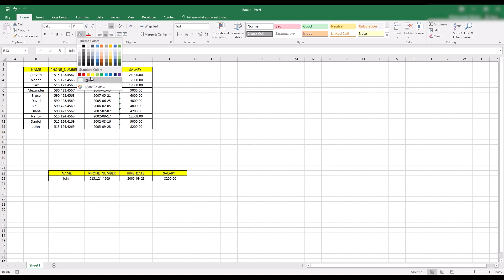How to Vlookup in Excel | Excel for beginners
🔍 Unlock the Power of VLOOKUP in Excel! 🚀

Welcome to our Excel mastery series! 📊 In this episode, we're diving deep into one of the most powerful functions: VLOOKUP! Whether you're a spreadsheet newbie or a seasoned data wizard, understanding VLOOKUP is essential for efficient data management and analysis. 📈💡

Join us as we demystify VLOOKUP and show you how to use it like a pro! We'll walk you through everything you need to know, from the basics to advanced tips and tricks. 💻✨

Learn how to:
🔹 Perform seamless data lookups across multiple tables
🔹 Retrieve valuable information with just a few clicks
🔹 Handle common errors like a pro and troubleshoot with ease

With real-world examples and practical demonstrations, you'll master VLOOKUP in no time! 💪💼

Whether you're crunching numbers, organizing data, or creating reports, VLOOKUP will become your go-to tool for Excel success. Don't miss out on this opportunity to elevate your spreadsheet game! 🌟

Ready to take your Excel skills to the next level? Hit play and let's excel together! 🎬💥